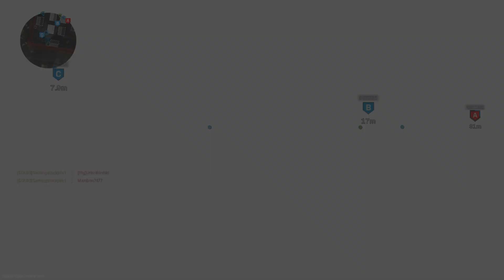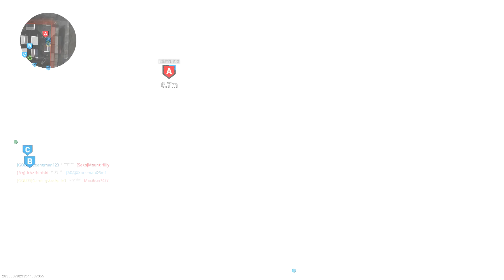shipment.exe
This was disgusting.